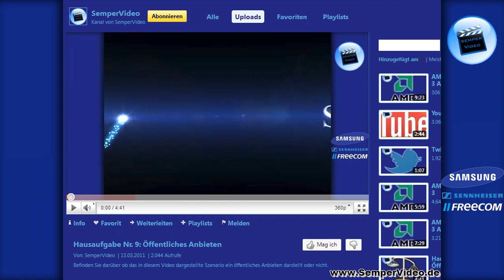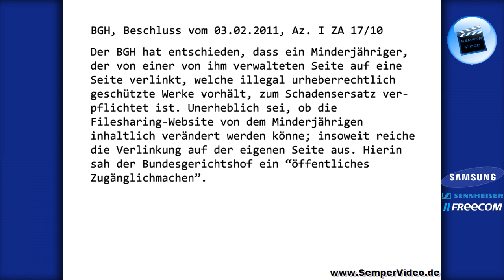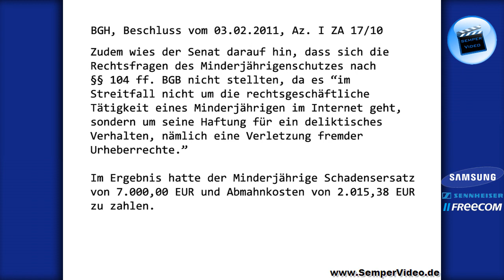Hausaufgabe Nr. 9: Auflösung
In diesem Video wird nur die Lösung zur Hausaufgabe Nr. 9 vorgestellt.